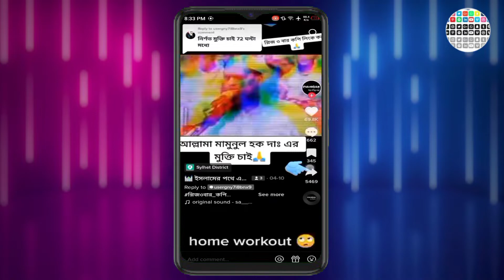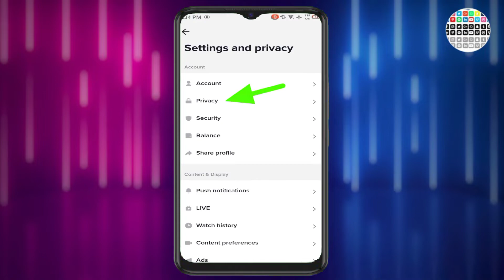TikTok ভিডিও কপি লিংক করলে কি হয় | কপি লিংক এর আসল রহস্য ফাঁস | TikTok video copy link korle ki hoi